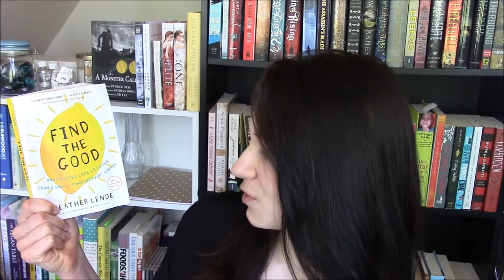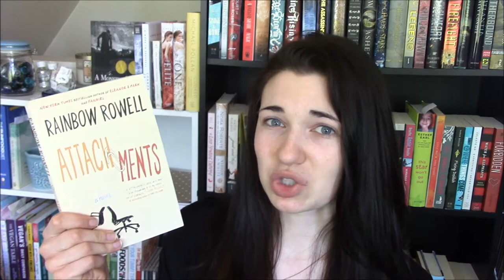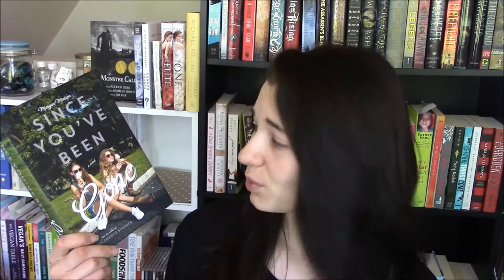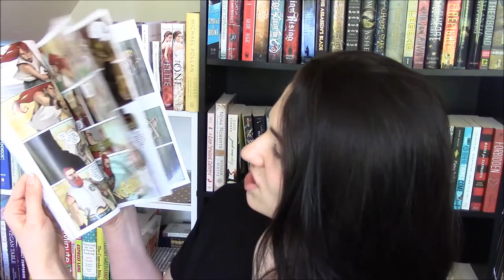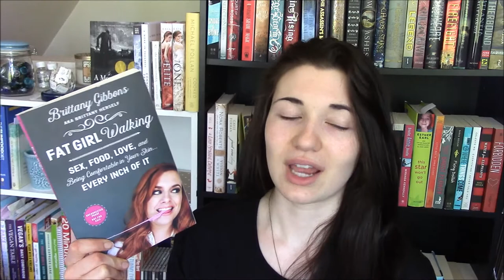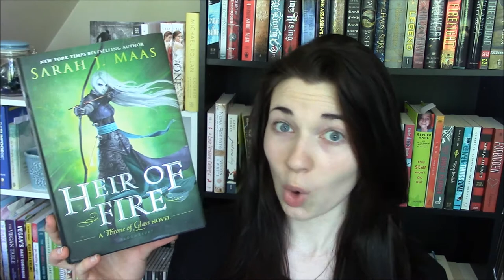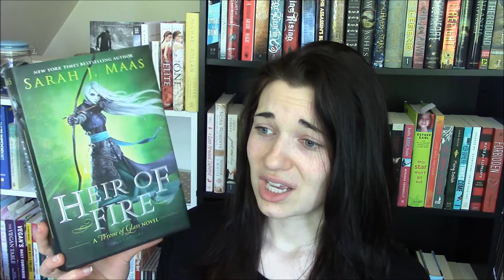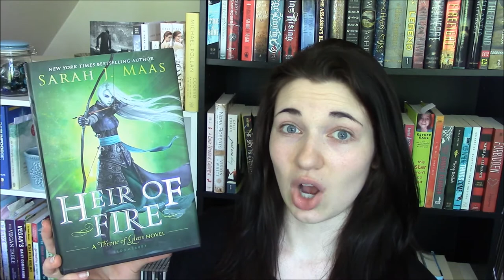Huge May Wrap Up 2015 (Heir of Fire, The Heir, etc.!)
So... I was successful in my reading ventures this past month. Make sure to stay to the end to see my thoughts on Heir of Fire!

Goodreads: Alora Smilez